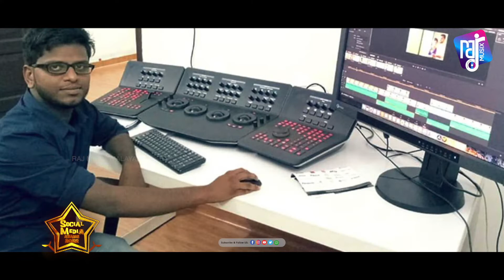Social Media Award 2022 | Part 2 | @UbaidIbrahim2O | @MeethMiri